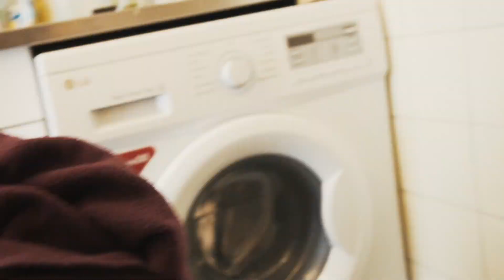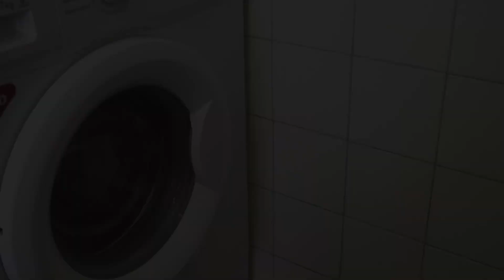ANG LABAHAN | THE LAUNDRY) CINEMATIC SONY A6500 - SPEED RAMPING VIDEO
Just wanted to share with you one of my short films.
This video was 100% shot on Sony a6500, and edited using Final Cut Pro.
Unexpectedly, I got lots of good reactions and comments when I posted my first b-roll video in Facebook, so I was inspired to make another one.

ABOUT ME:
I'm Anjo Velos, a Filipino. I speak English, French, Tagalog. I like travelling and videography.
I'm here on YouTube to share with you my experiences and journey to make the best video.